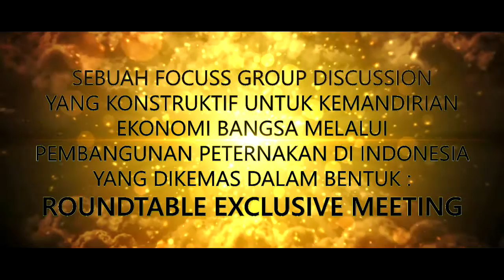Ade M Zulkarnain dalam Rotee Review Kebijakan Peternakan 2016